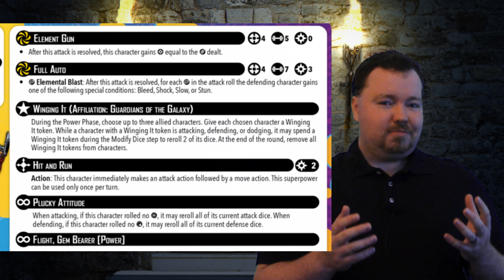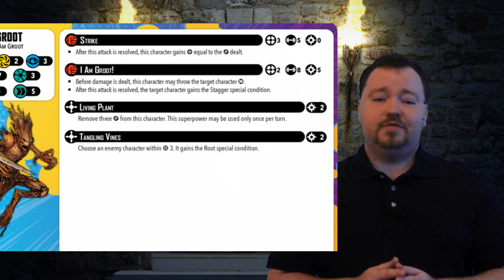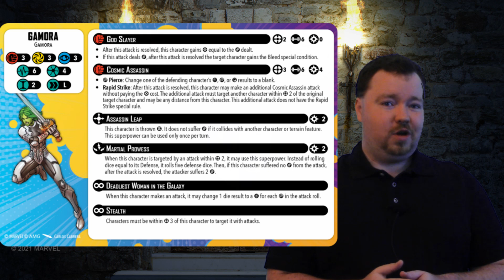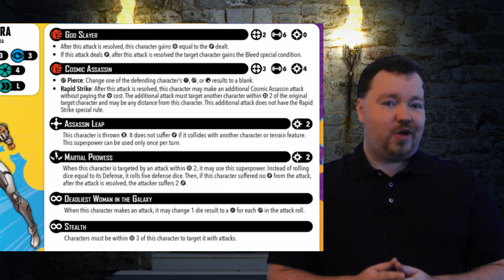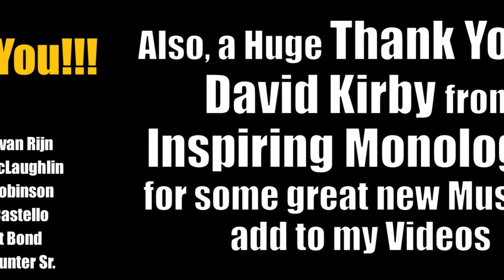Guardians of the Galaxy Character Card Updates!!!